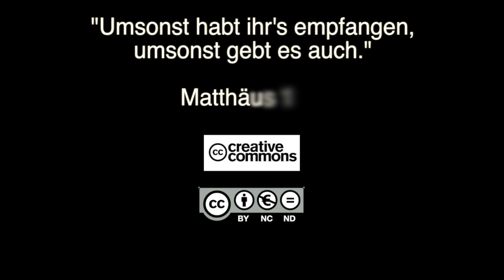Demnächst zu sehen bei SSfD TV